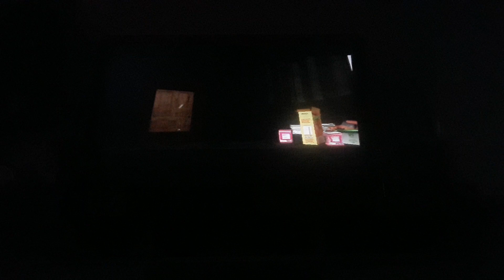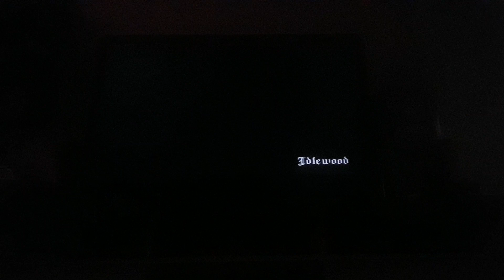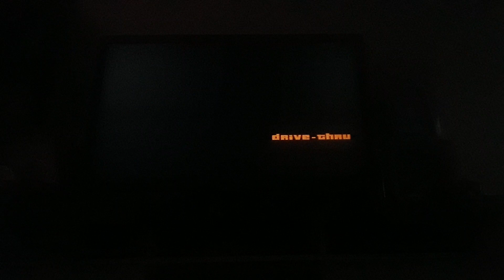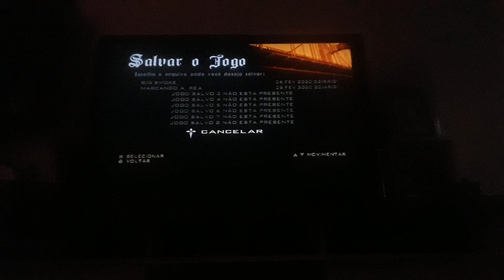GTA - San Andreas : 3 ( Matando os ballas parte 1 )